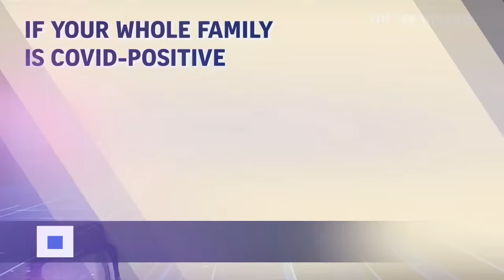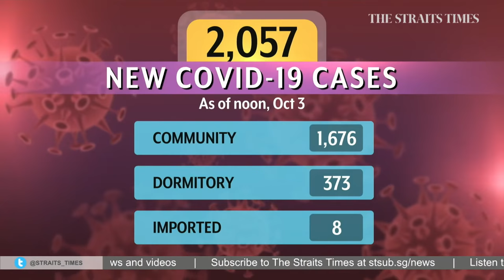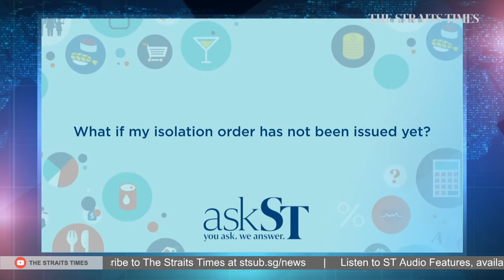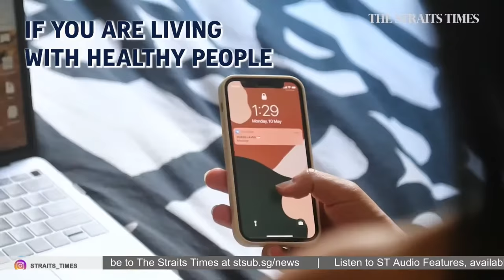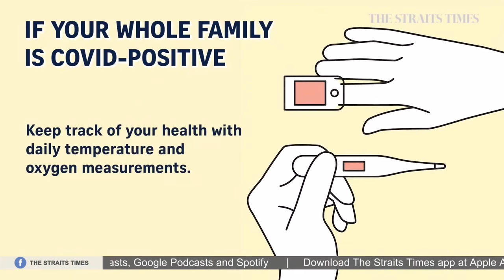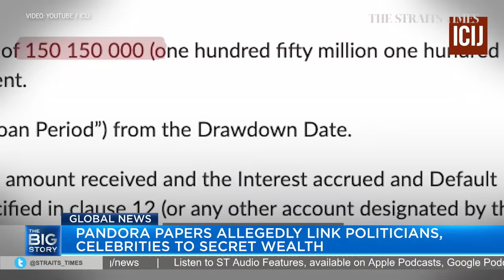Opposition MPs question timing, speed in tabling proposed foreign interference law | THE BIG STORY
0:00 - THE BIG STORY

IN PARLIAMENT
0:32 - MPs DEBATE FOREIGN INTERFERENCE BILL
Law and Home Affairs Minister K. Shanmugam on Monday (Oct 4) described the covert escalation of foreign interference tactics targeting Singapore's multicultural makeup as one of the most serious threats faced by the Republic, with its people remaining largely oblivious to the dangers.

In a speech extending over two hours to open a parliamentary debate on the proposed Foreign Interference (Countermeasures) Act (Fica), he also said such issues have been discussed at length and in depth for more than three years now - since 2018 when a select committee was set up to study the issue of fake news.

That process eventually led to the Protection from Online Falsehoods and Manipulation Act (Pofma) being passed the next year.

4:37 - WILL HOME-BASED LEARNING BE EXTENDED?
Meanwhile, Education Minister Chan Chun Sing said an announcement will be made later this week on whether home-based learning will be extended for primary schools.

He explained that the announcement is not being made immediately because school staff should focus on the ongoing PSLE, and his ministry wants to inform educators first.

8:26 - COVID-19 SINGAPORE UPDATE

10:16 - ASKST: HOME RECOVERY
Separately, Health Minister Ong Ye Kung said that Singapore’s home recovery programme was not fully ready to deal with the surge in Covid-19 patients. We answer some frequently asked questions on the programme.

13:42 - TAIWAN REPORTS CHINA AIR FORCE INCURSION
According to Taiwan’s Ministry of Defence, more than 90 Chinese military planes entered the island’s air defence zone over the weekend. This comes as China marked its National Day on Oct 1. China correspondent Danson Cheong weighs in.

An earlier version of this video reported that 0.5 per cent of those who have been fully vaccinated with the Pfizer-BioNTech and Moderna vaccines have been infected with Covid-19. Mr Ong did not say this in Parliament. We are sorry for the error.